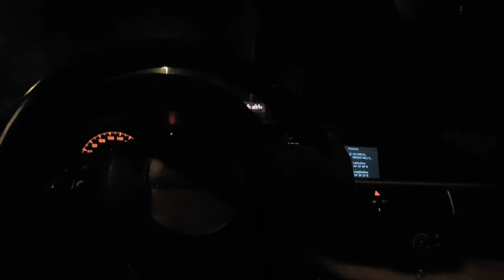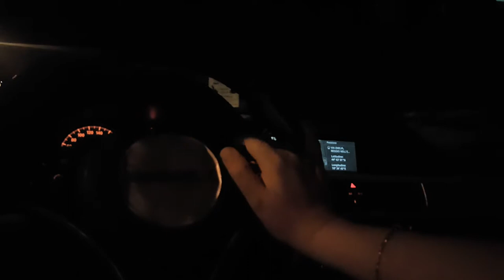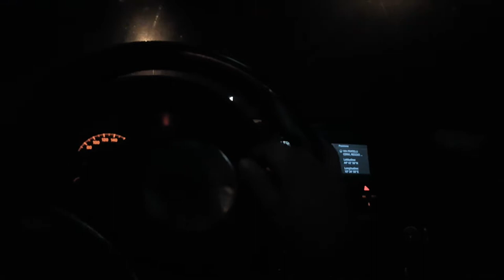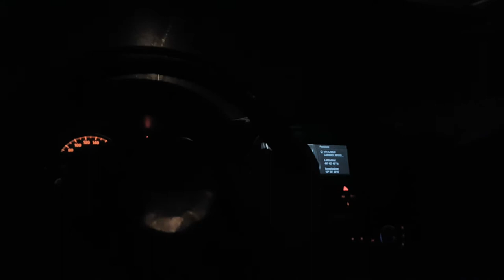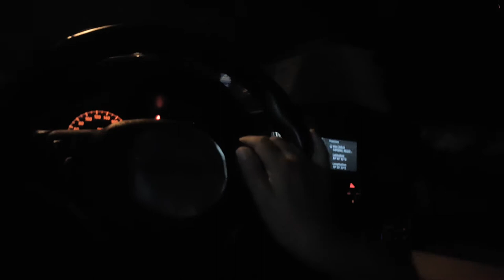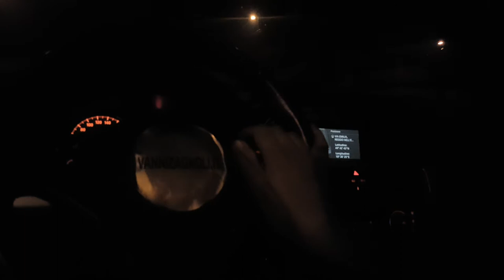Quell'amico che mi irrideva, per l'approccio alle persone